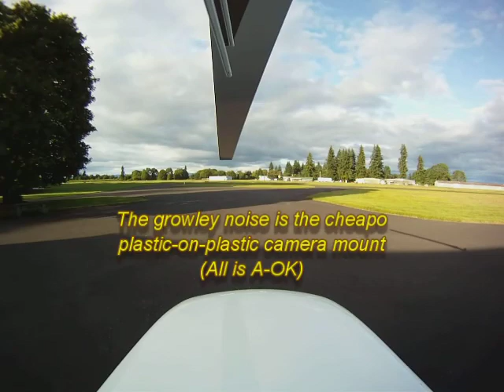N39GB Evening Flying Over Sauvie Island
Evening flying over Sauvie Island